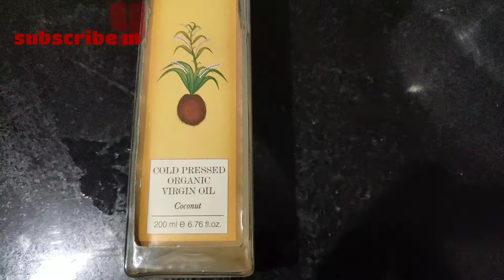How to do champi / step by step head massage with oil / how to comb your hair after oiling /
Hello everyone this is requested video and I upload for my all subscribers in this video I am going to tell you how to apply oil on your head and this head massage is going to help you growth your hair and give you long hair

Please check my video how to do champi own your head